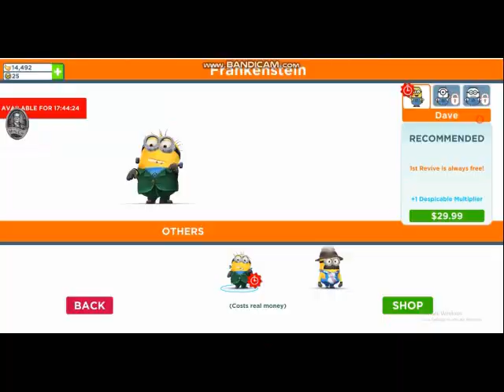Lynn Grantz Play Minion Rush While Grounded and Gets Arrested